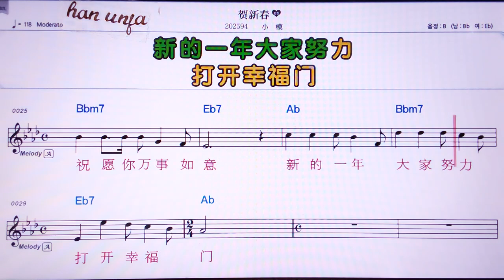💖허씬춘/샤오워 👍MR,노래방, 악보, 코드,Karaoke With Sheet Music